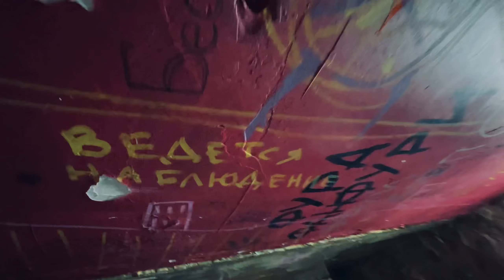invertor | tour update